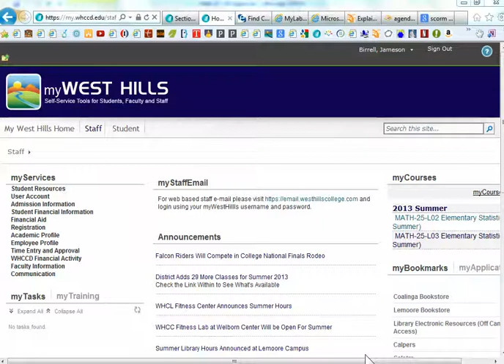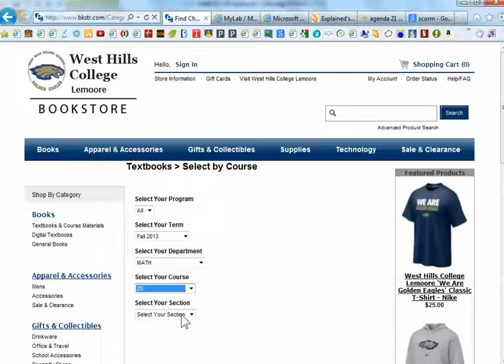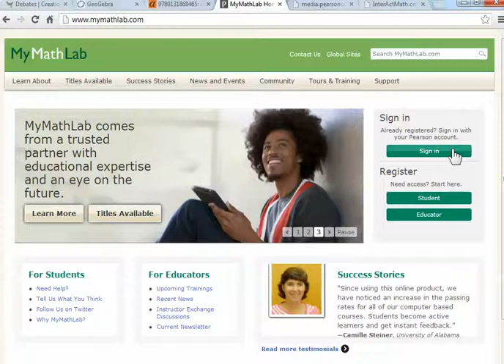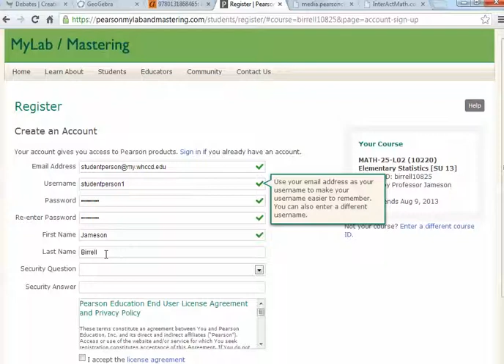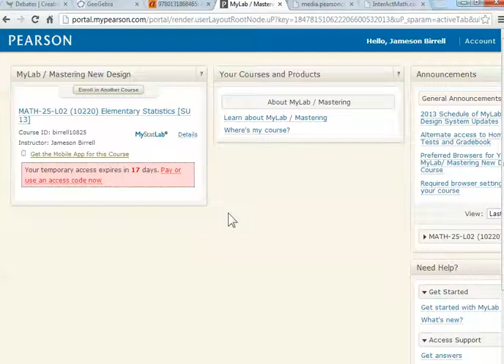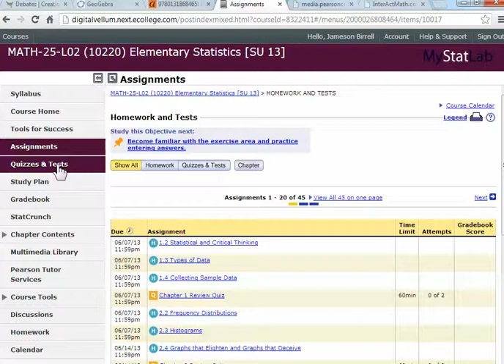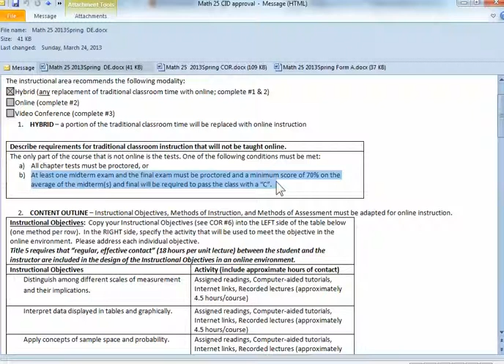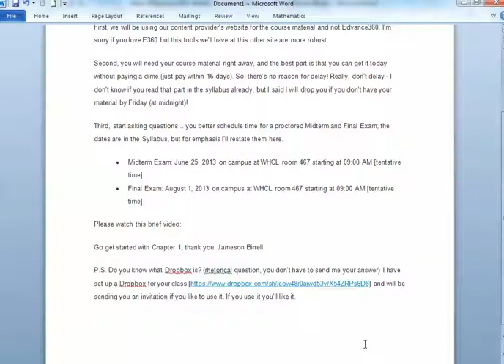M25 Orientation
Orientation video for Summer 2013 class.